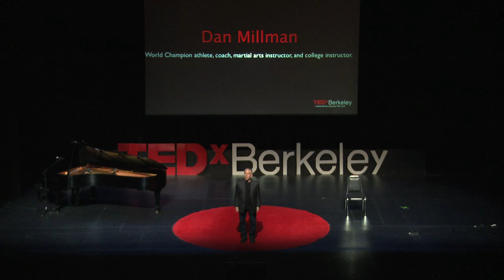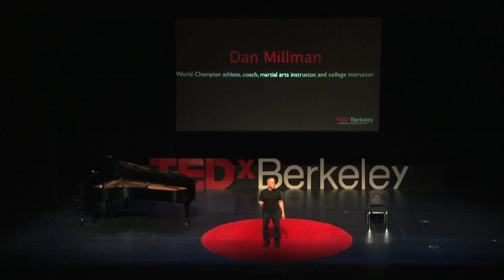Dan Millman at TEDxBerkeley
Dan introduced his first book, Whole Body Fitness, establishing his foray into the authorial realm in 1979. Since then Millman has written an impressive 16 books, both fiction and nonfiction, and all focus on the conscious evolution of the mind and body. Dan's books have been translated to 29 languages and have influenced millions of lives. Perhaps his most popular book, Way of the Peaceful Warrior, was adapted to film in 2006.